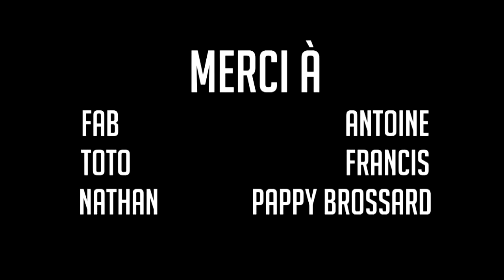Compilation des Meilleurs Moments sur Battlefield 3 !